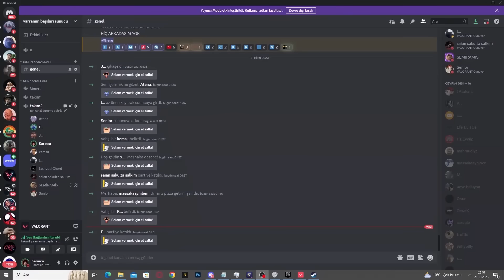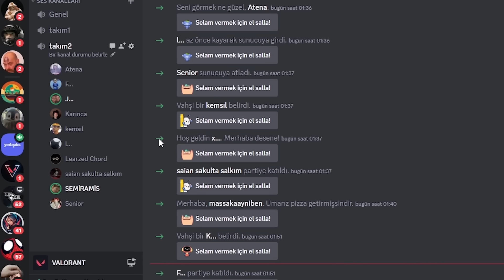Valorant trnin g*t deliği ekibiyle mahalle maçı #5